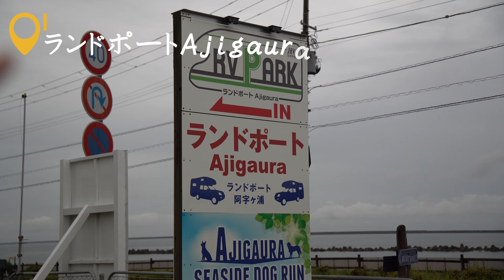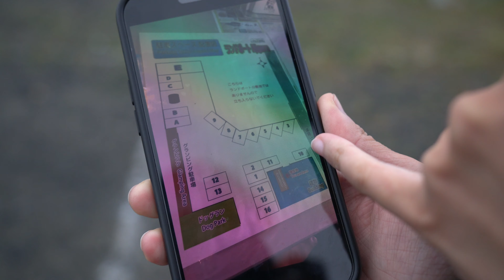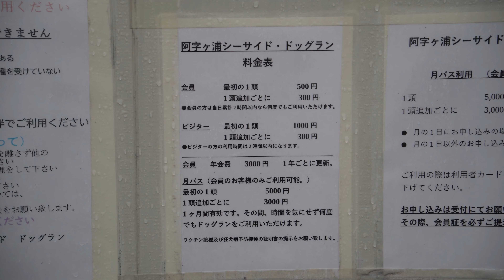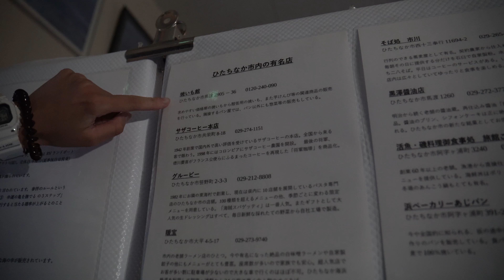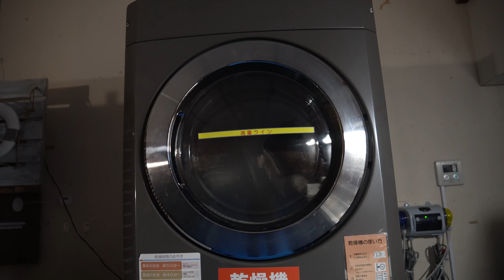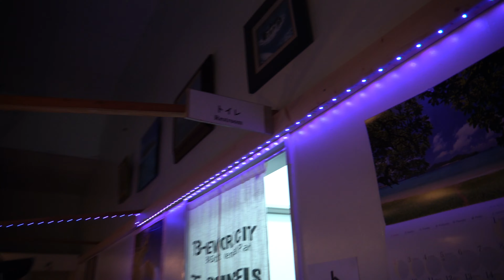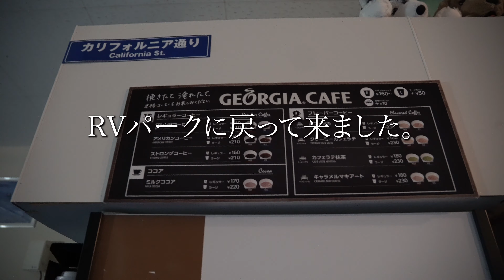【RVパーク】東洋のナポリと言われたあの海岸に30秒足らずで行けちゃう、茨城県のRVパークがオススメ過ぎた！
こんにちは！
わかまるです🚐💫

今回はRVパークの紹介です！

訪れたのは、茨城県はひたちなか市！
透き通った青い海で「東洋のナポリ」と言われる阿字ヶ浦海岸に最も近く、
30秒足らずで海岸に行けるから海水浴にも最適！

高速道路からも近くて、大型スーパーも温泉も。
ひたち海浜公園も近くてアクセス抜群◎

シャワーにフリースペースにWi-Fiに・・・
管理棟の中が快適すぎて車にいる必要がないかもっ！？

わかまる夫婦一推しのRVパークです！

🔥Google Mapで場所を確認できるようにしました！🔥

↓興味がある方は是非参考にしてみてください！

・RVパークランドポートAjigaura
〒311-1201 茨城県ひたちなか市阿字ケ浦町４３４

・グルービー
〒312-0018 茨城県ひたちなか市笹野町２丁目３−３

コメントもドンドンお待ちしておりますっ！！

〜おすすめ動画📽️〜
波乗り車中泊シリーズ👇🏽👇🏽👇🏽

📍【波乗り車中泊】オーシャンビュー！伊豆の絶景RVパークに泊まる、コスパ抜群の車中泊旅。(RVパーク黒根岬)

📍【ハイエース車中泊】車を海沿いに停めてのんびりサーフィン。渥美半島をゆるっと巡る旅。

検索用🔍 @wakamaru_vanlife